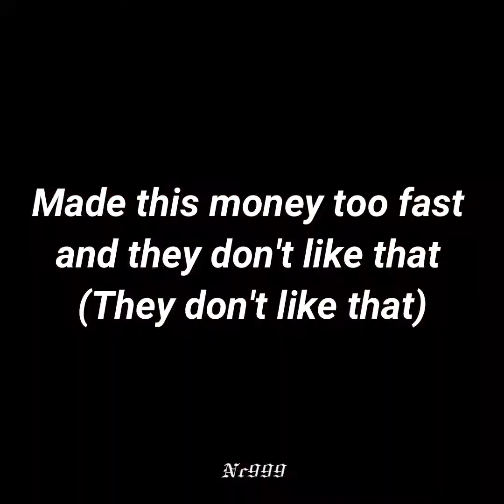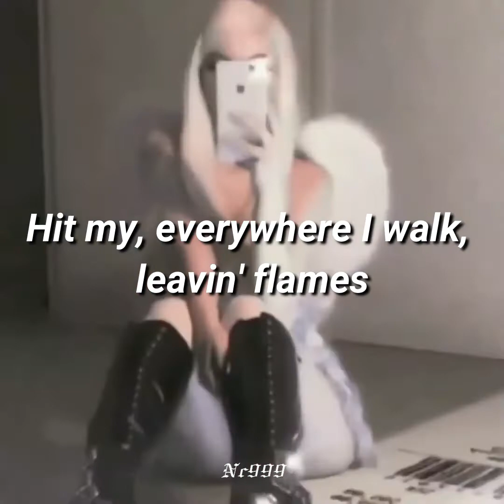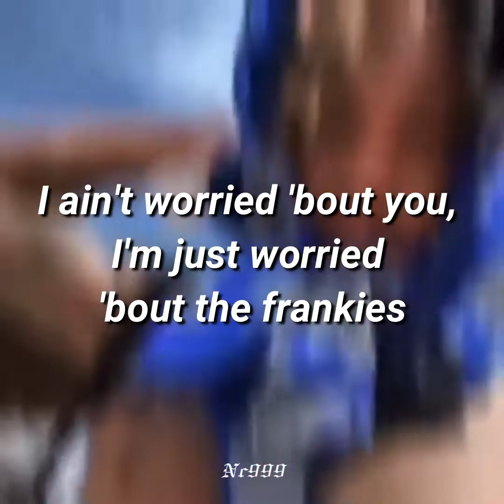letoa - like that feat. lilbubblegum & ciscaux (Lyrics)